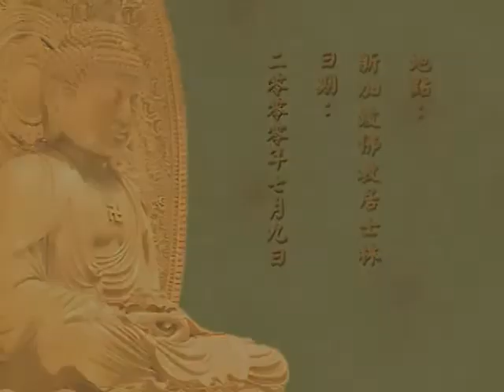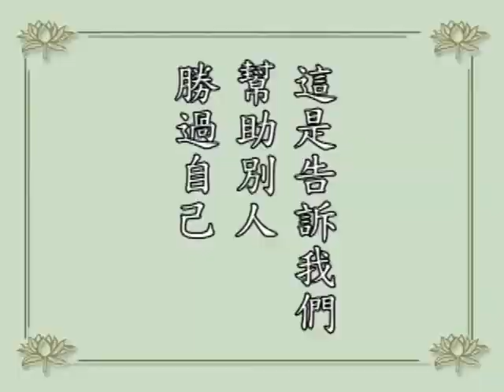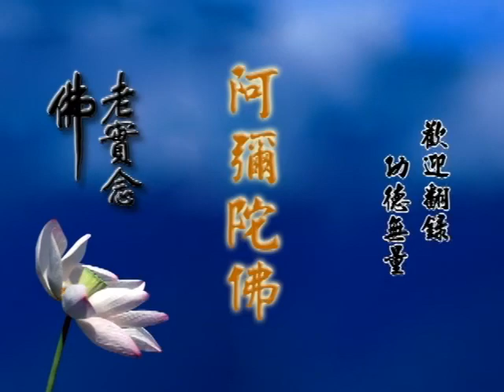淨空法師 學佛答問 004